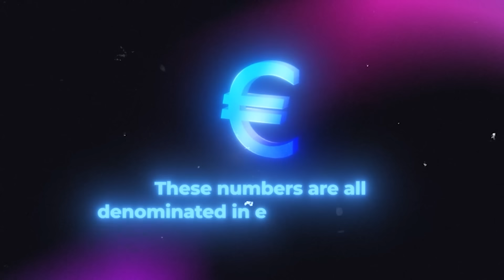When Tom Dwan Realizes He Just Won $3.1 MILLION!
In this video, we'll take a look at When Tom Dwan Realizes He Just Won $3.1 MILLION!

If you're a fan of poker and love watching high stakes, then this video is for you! We'll take a look at Tom Dwan's most shocking moments in high stakes poker and how he won $3.1 million in a single night! Whether you're a beginner or a seasoned player, this video is a great way to learn about one of the world's greatest poker players!

🕐 Chapters 🕐
0:00 Tom Dwan Makes Poker History
0:20 Tom Dwan Wins $3.1 Million
5:19 He Tries Bluffing for $1 MILLION!
8:15 Can Dwan Crack Aces to Win $1 MILLION?